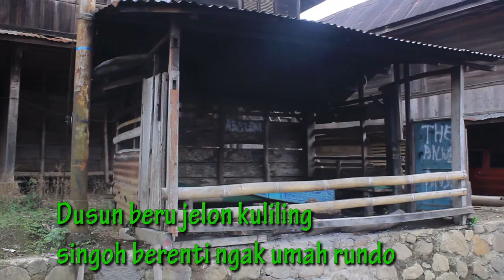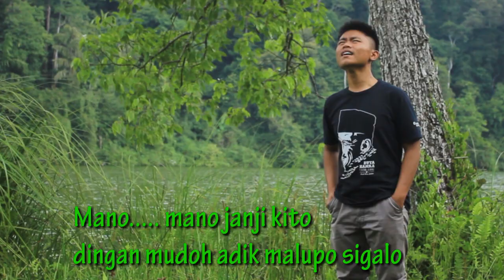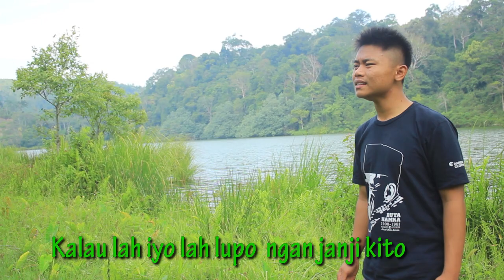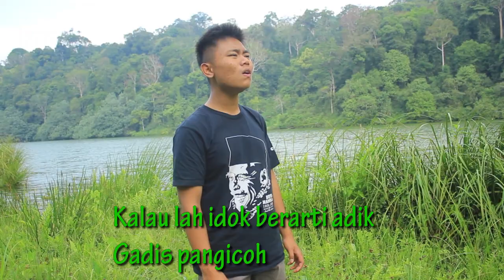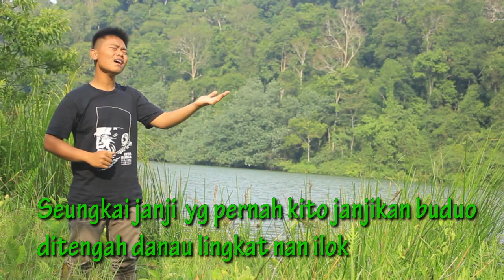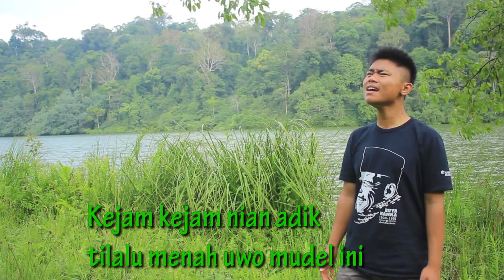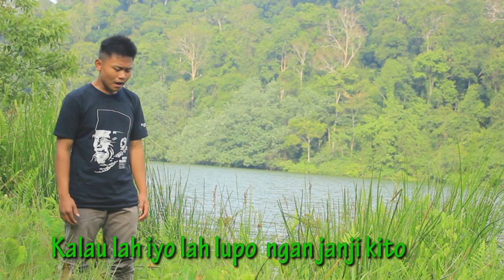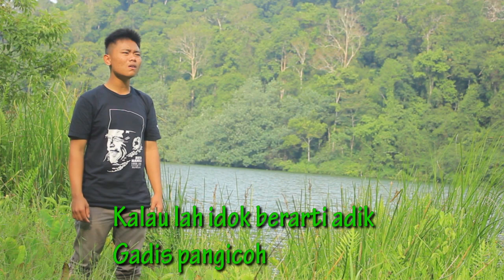LAGU KERINCI TERBARU ' FIKRI AZIM - GADIS PANGICOH '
' GADIS PANGICOH '
VOC : FIKRI AZIM
CIPT : DODI SUBARU
CAMERAMEN : AIDIL PRATAMA
EDITOR : FIKRI AZIM